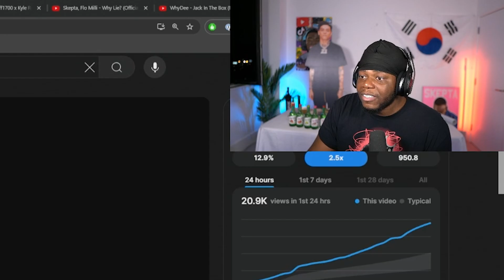ANTSLIVE ft KAIRO KEYZ - ALEXA (MUSIC VIDEO) REACTION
In this video, Samham reacts to ANTSLIVE ft KAIRO KEYZ - ALEXA (MUSIC VIDEO)